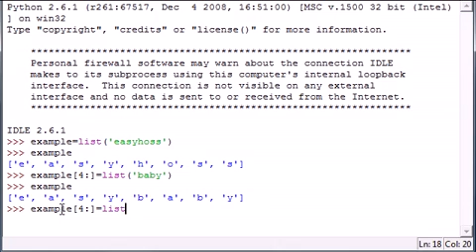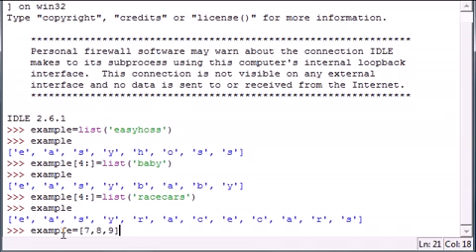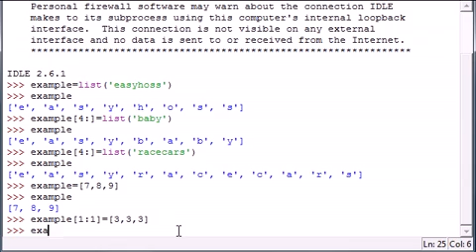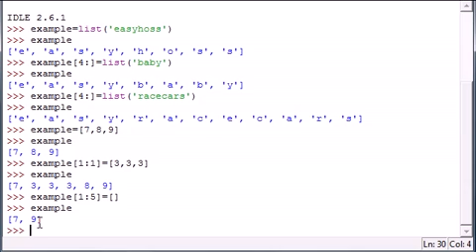Python Programming Tutorial Series From scratch (13 Slicing Lists) | Tutorials point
13 Slicing Lists

Next video :

This Python Programming Tutorial covers the instillation python and setting up the python development environment. This video covers setting up a system variable for using python from the windows command prompt and also covers using python from the built in IDLE IDE. After setting up the development an environment this video demonstrates how to create and run your first python script (Hello World).

This video series is ideal for individuals looking to learn their first programming language or individuals looking to learn python as another programming language.